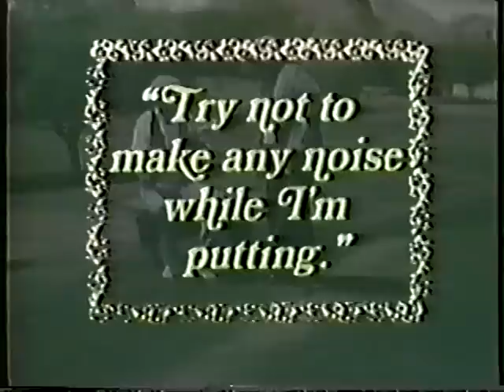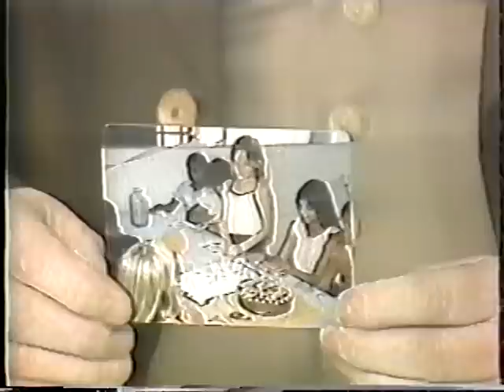Wallace & Ladmo ~ A Bunch of Bits (1982)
Aunt Maude. The Wizard. Gerald. Bobby Joe Trouble. Captain Super. Marshal Good.